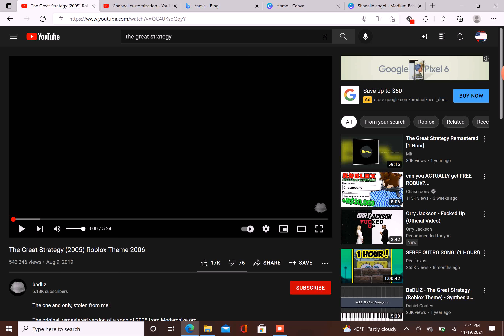the great strategy NOT MINE